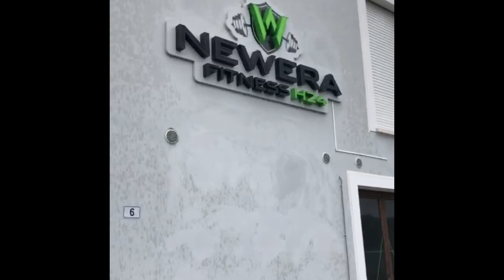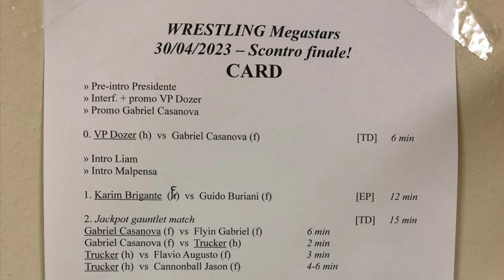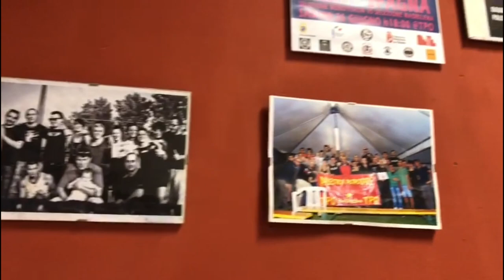Big Lou Nixon Vlog Episode 3 - Wrestling & Coaching in Bologna Italy - Wrestling Megastars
In this episode I head to Bologna Italy for Wrestling Megastars to take on Nico Narciso in the Main Event for the Wrestling Megastars Championship.

I also had the pleasure of hosting my first seminar in Pro Wrestling for the guys at Bologna Wrestling Team in Shoot Style for Pro Wrestling.

I even found myself in a boxing gym at one point for some training and ended up sparing with some of their fighters.

Was a fun trip, enjoy the video.